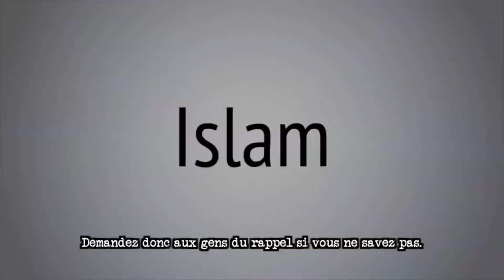Se réserver une place attitrée à la Mosquée - Sheikh ibn Baz